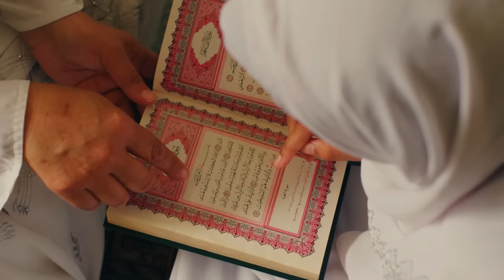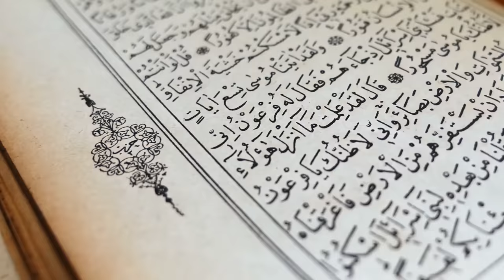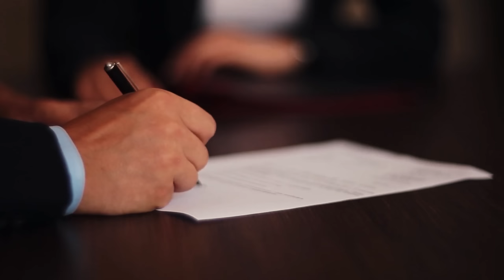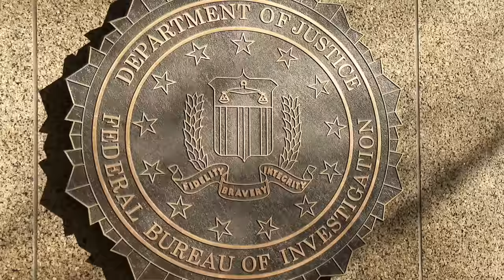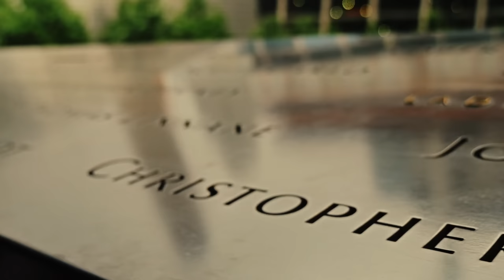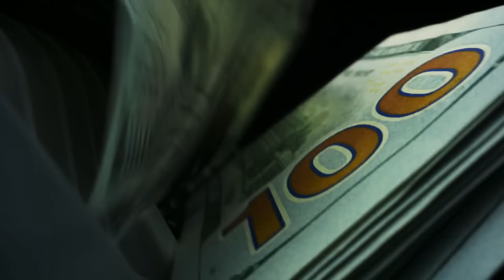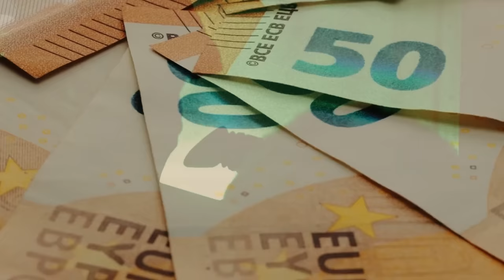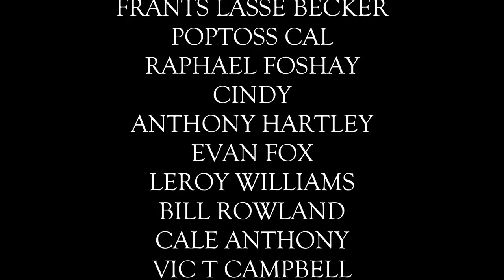Osama bin Laden - Mastermind of September 11th Documentary